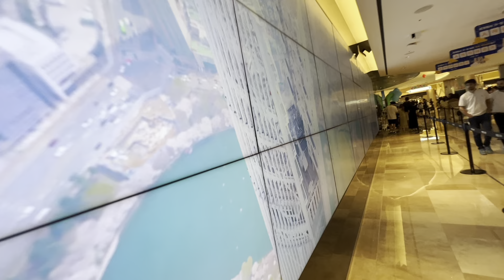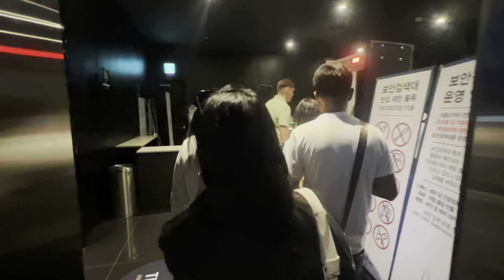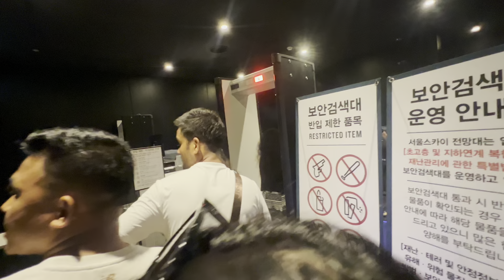विश्व ब्यापी अग्लो टावर पनी चढियो रे बुढि